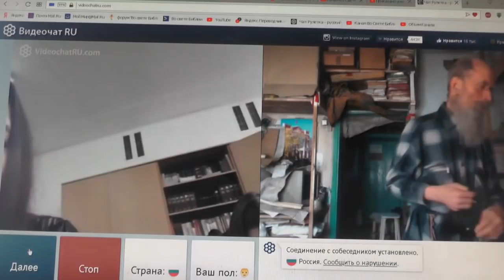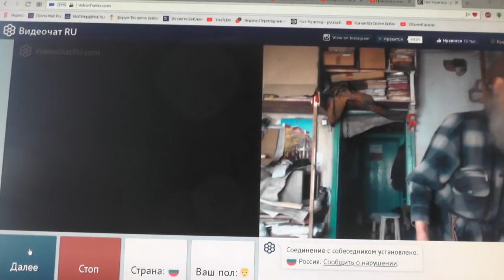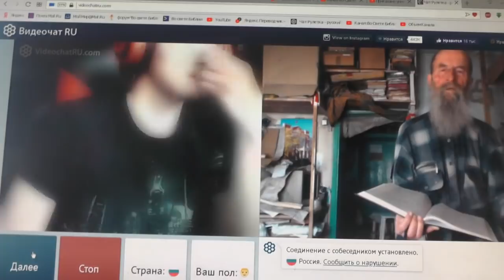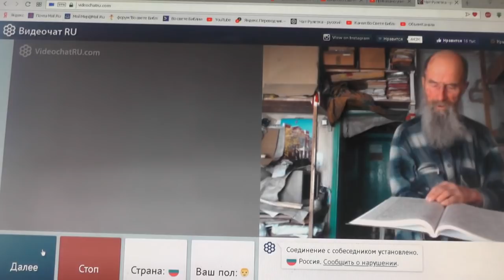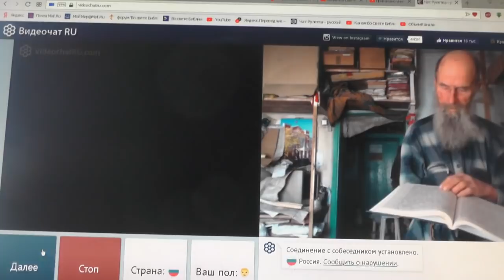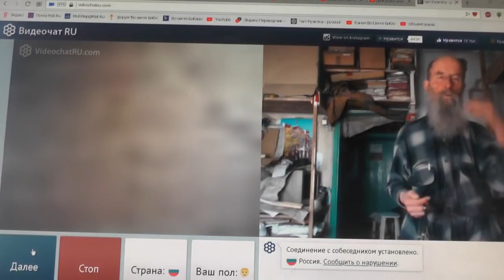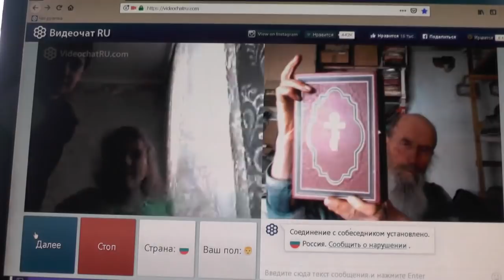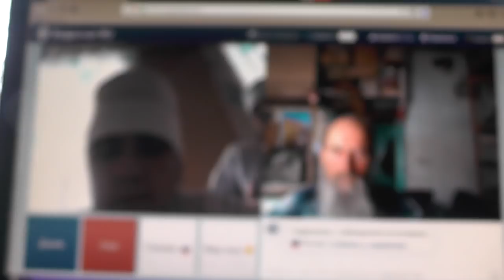№122 . Лук. 14:23 …пойди по дорогам и изгородям и убеди придти. Март. 2019